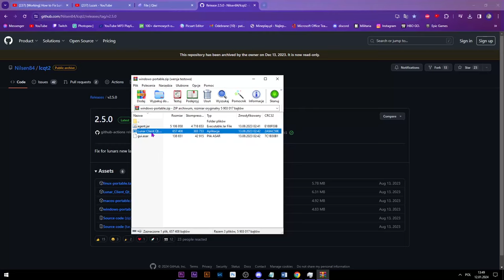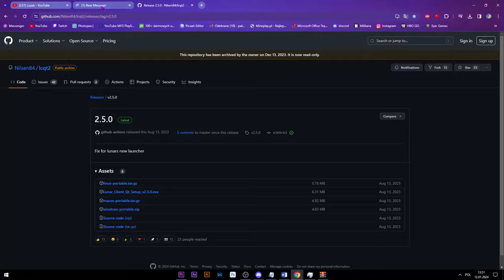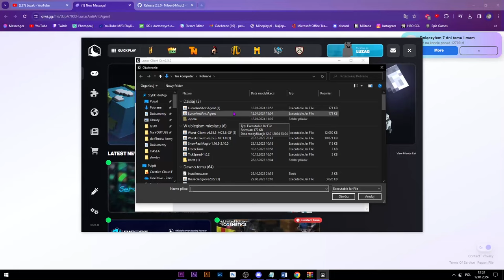💸DARMOWE KOSMETYKI💸 (2024)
KOSMETYKI NOWE BO TE NIE DZIAŁAJĄ